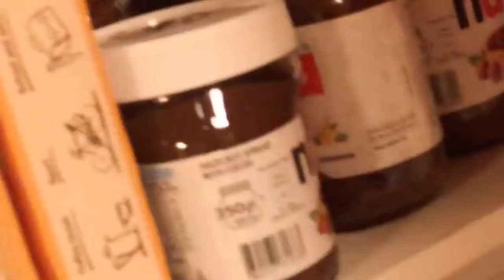Yeeeeeeeees 😎 (AYIR: 13/12/20)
Chocolate spread... TRUE chocolate spread…